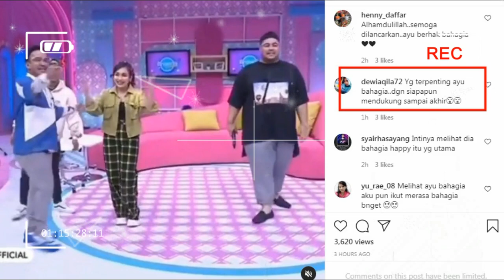happy news,,,, update hari ini,, ciee ciee ternyata ada yg lagi berbunga bunga nih ayu tingting